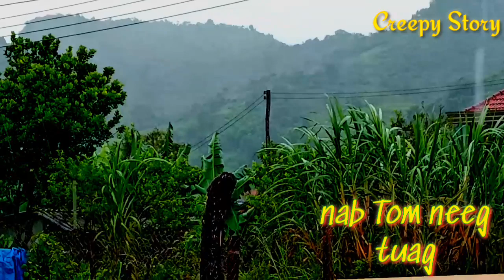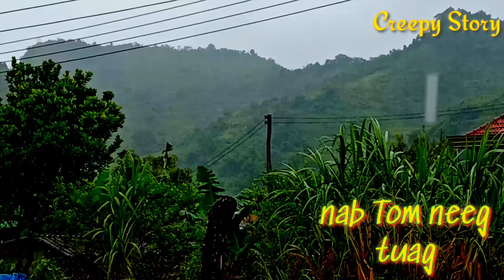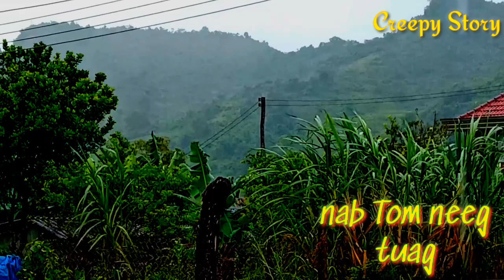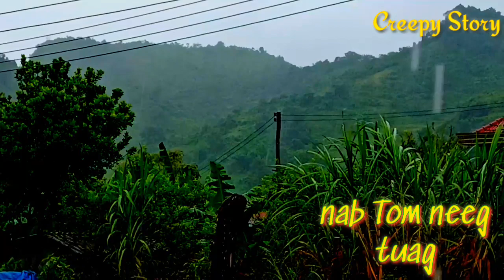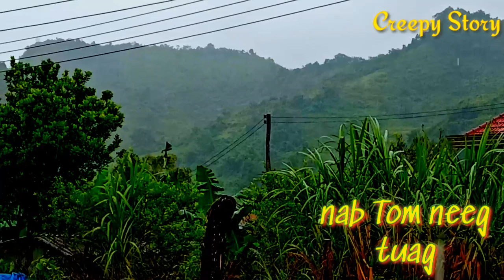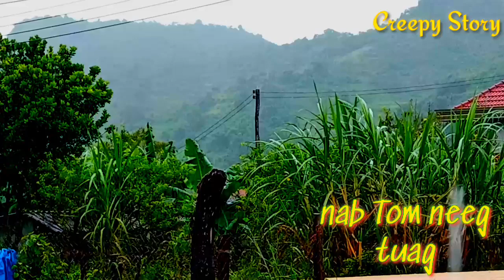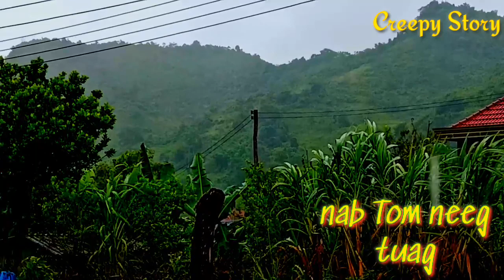Creepy Story - nab Tom neeg tuag sawv ua xyws. 30/8/2019